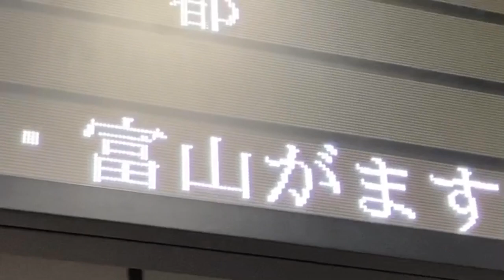JR西日本 大阪駅 24ドット発車標(LED電光掲示板) スクロールを追うように撮ると文字が二重に写らない様子